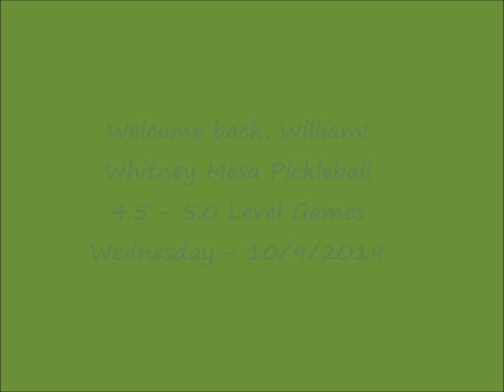PICKLEBALL WITH WILLIAM! 10/9/2019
William’s back again! Yeaaaa! Always a pleasure to watch William play with our high-level pickleball players.
All my videos are shot in HD, so if this video is blurry, please go into your Settings and choose the highest HD offered.